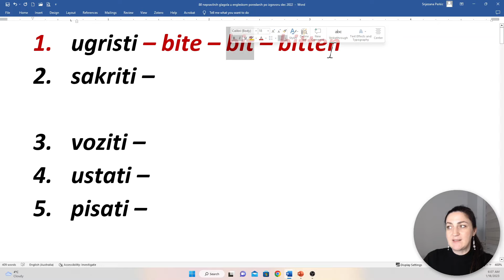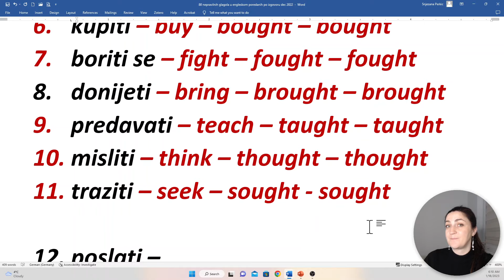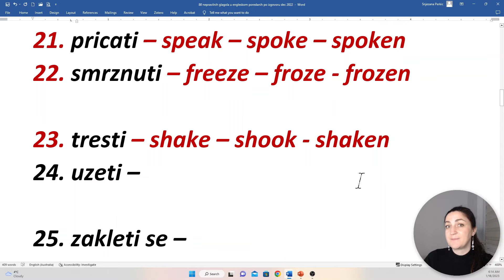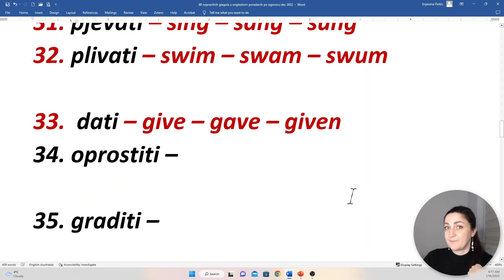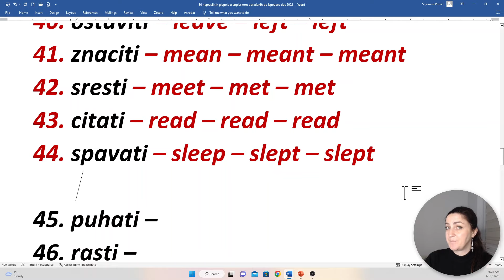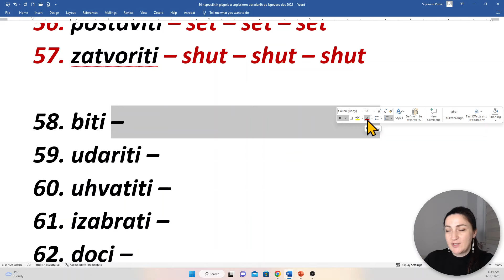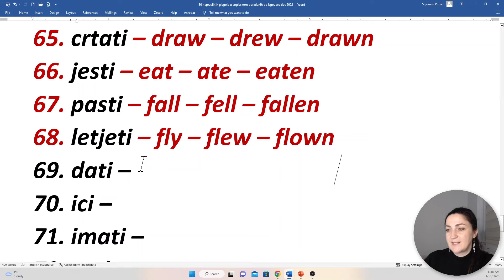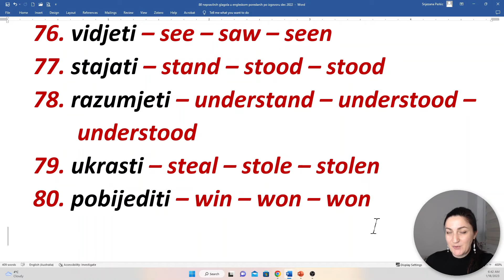GLAGOLI BEZ KOJIH SE NE MOZE!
Fokus danasnje lekcije su nepravilni glagoli - njih 80 u tri osnovna oblika - infinitivu, obliku za proslo vrijeme i particip prosli! Glagoli su poredani u skupine po rimovanju tako da ih je lakse upamititi. Ovaj klip vam savjetujem da slusate kad god imate slobodnog vremena - dok pospremate stan, setate, vozite se javnim prevozom pa cak i kad idete na spavanje!

Budite vrijedni i ucite engleski svaki dan!

Vasa teacher Snjezana